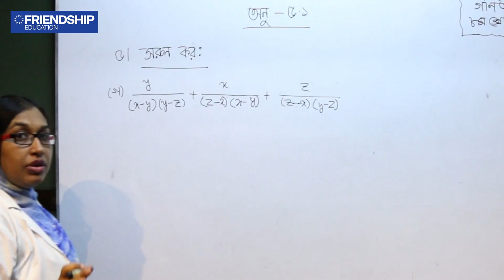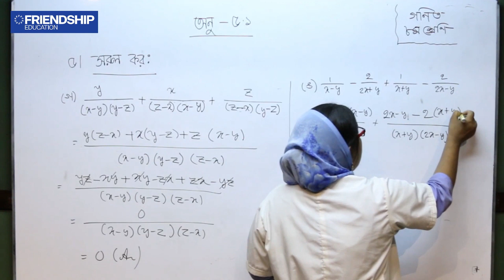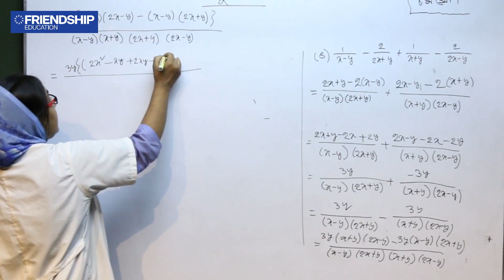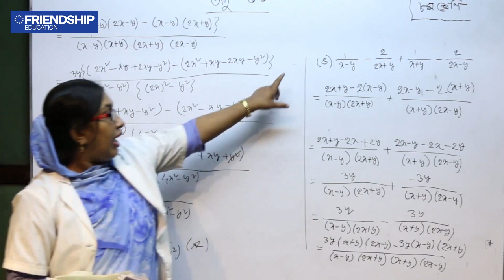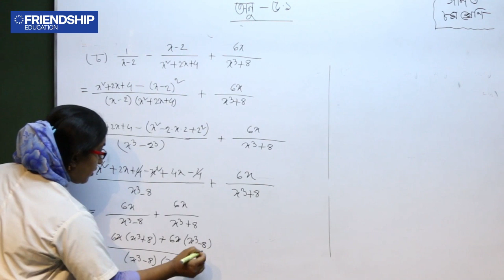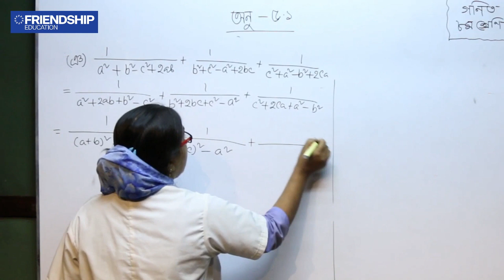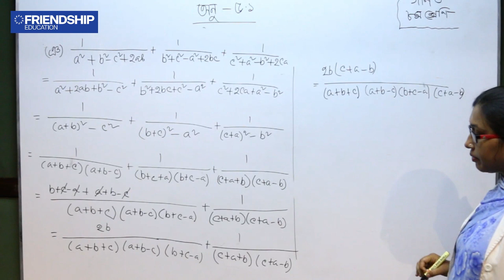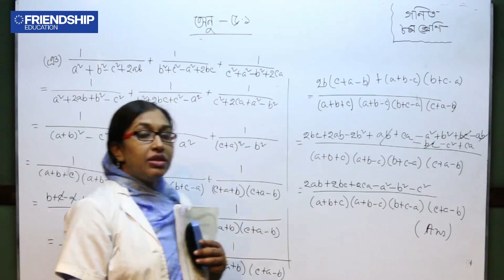গণিত - বীজগণিতীয় ভগ্নাংশ (পর্ব-৩) - অষ্টম শ্রেণি